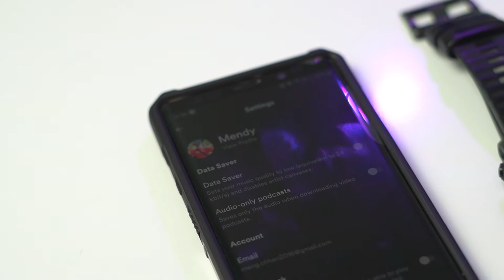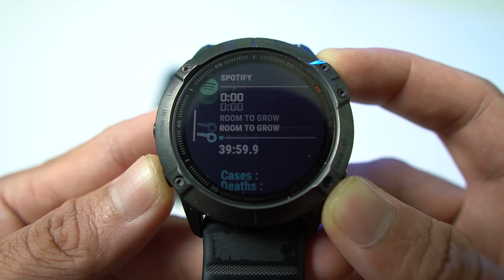របៀបទាញយកចម្រៀងពី Spotify ចូលក្នុងនាឡិការ GARMIN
សួរស្ដី ខ្ញុំបាទឈ្មោះ Mendy ជាអ្នក Review នាឡិការ GARMIN និងមានលក់គ្រប់ម៉ូដែលទាំងអស់ជាមួយការធានារហូតដល់២ឆ្នាំ

នាឡិការបច្ចេកវិទ្យា GARMIN កំពុងតែល្បីខ្លាំងសម្រាប់អ្នកលេងកីឡា តាមដានសុខភាព ដើព្រៃ និងពាក់ធ្វិការងារប្រចាំថ្ងៃ

Telegram and What App : 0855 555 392